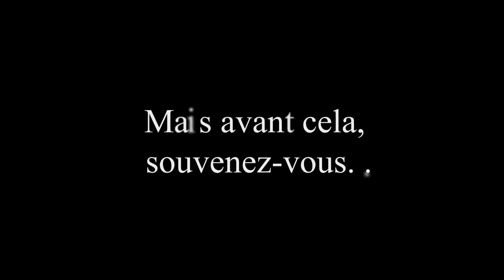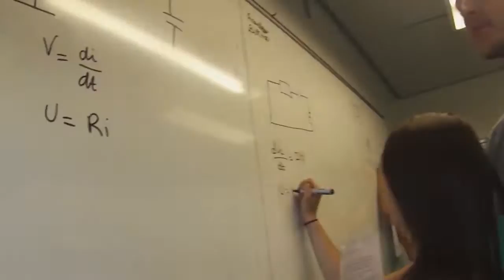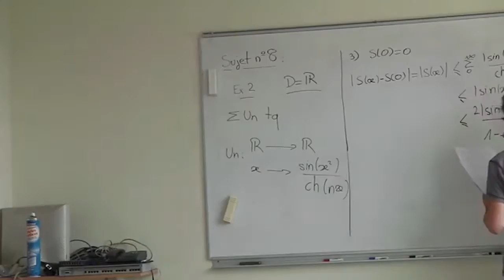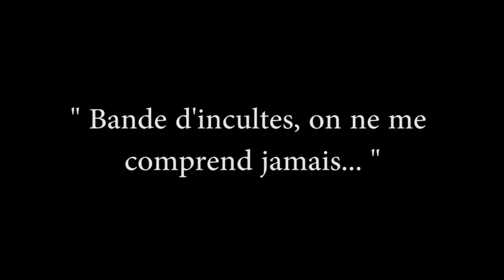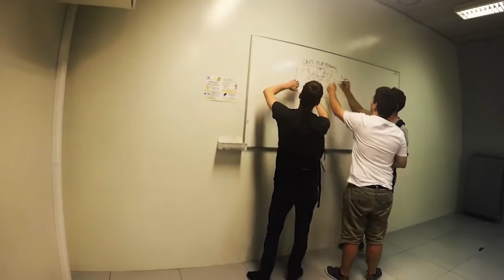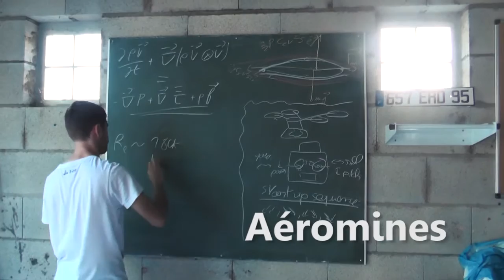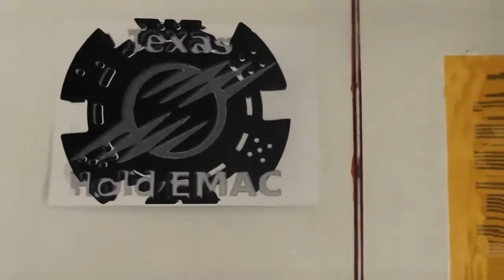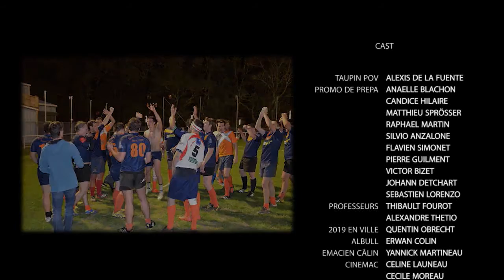Mines Albi - Accueil des 2019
Vidéo réalisée pour l'accueil de la promotion 2019 à l'Ecoles des Mines d'Albi-Carmaux
Respos: Raphaël Martin, Thibault Fourot, Alexis De La Fuente, Candice Hilaire